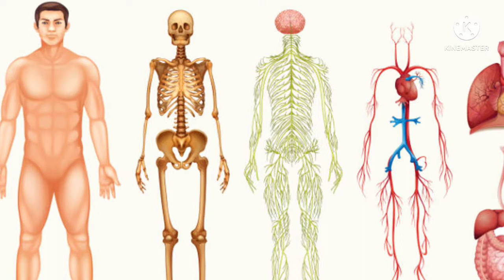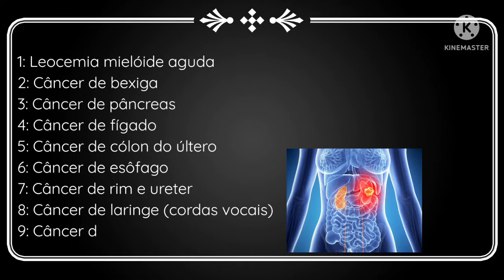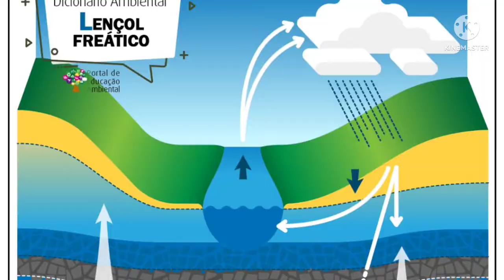Cigarro e seus malefícios para o corpo (Ciências #1)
Neste vídeo, será explicado a função do cérebro, o que a falta de oxigênio causa e a produção e uso de cigarro.
vídeo diferente, se inscreve, curte e compartilhe.